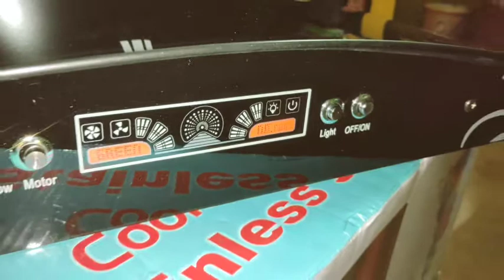20 January 2021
Iconic kitchen chimney installation video